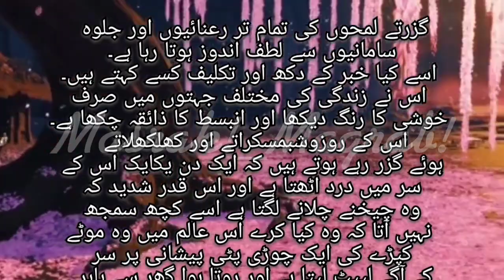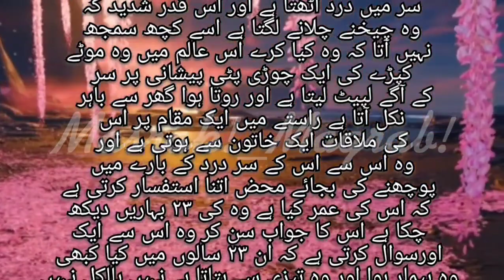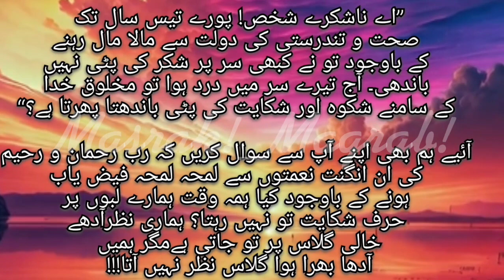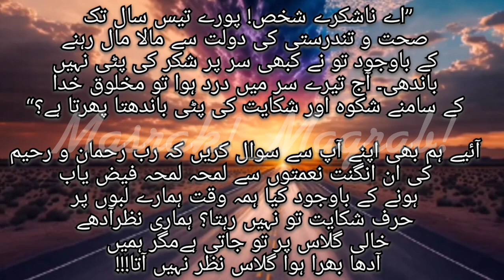آدھا بھرا ہوا گلاس || واقعہ ایک لڑکے اور حضرت رابعہ بصری رحمتہ اللہ 🍃✨